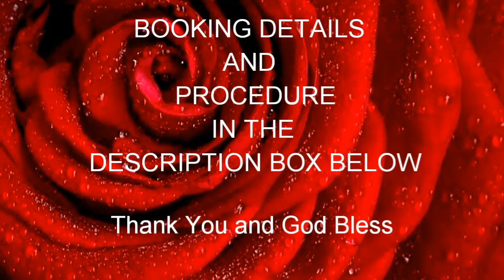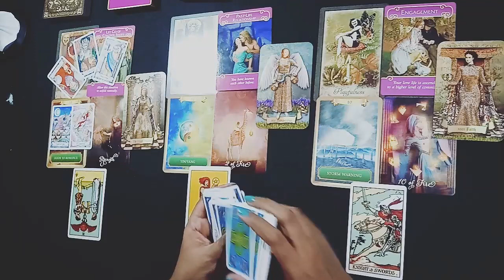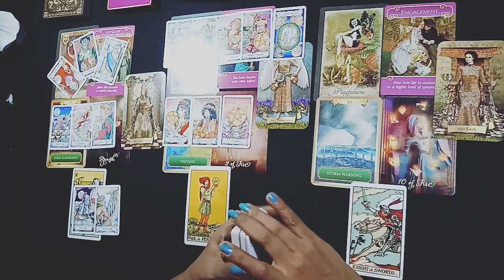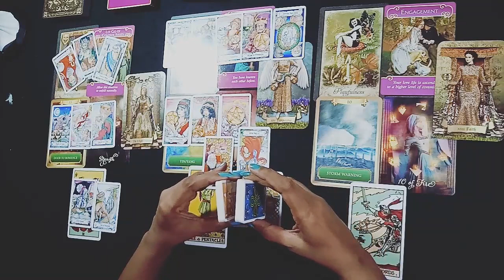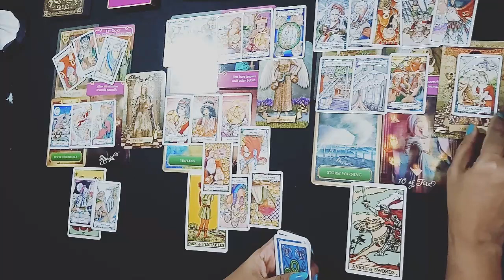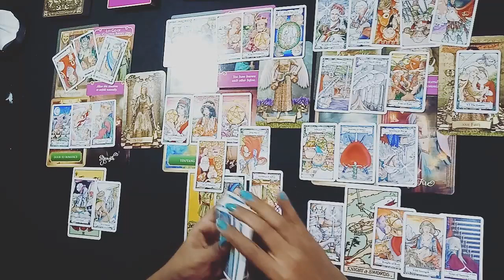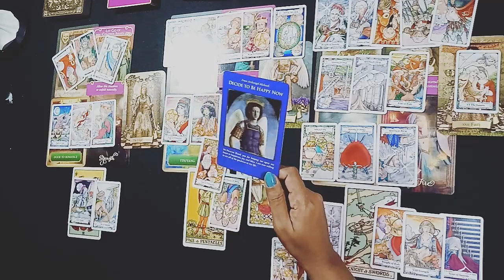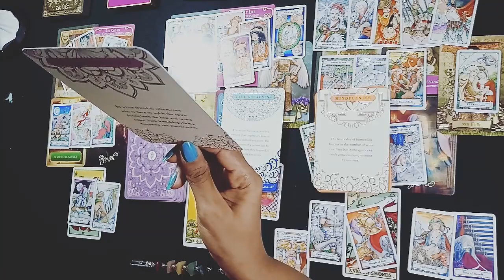TAURUS | 16-30 JUNE 2019 | TWINFLAME SEPARATION!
A Warm Welcome to The Rose Tarocle Readings.

I am an Intuitive and Psychic Tarot and Oracle card reader and am Blessed to share my Gifts with You All.

The readings may resonate with your Sun, Moon, Rising and Venus signs.

Offer Start Date = 16 JUNE 2019   |    Offer End Date = 01 August 2019

   | Payment Details Will Be Communicated Via Email |

CLEAR THE PAYMENT ~~(STEP 3)

RECEIVE PRIVATE VIDEO READING LINK ~~(STEP 4)

**Conditions Apply = Only 4 Tarocle Bookings accepted a day**

LEAVE A FEEDBACK / REVIEW ON FACEBOOK PAGE ~~(STEP 6)

NAMASTE 🙏🙏🙏

Rose🌹